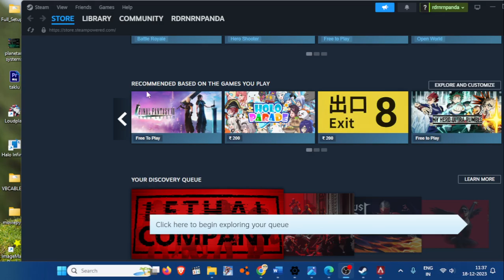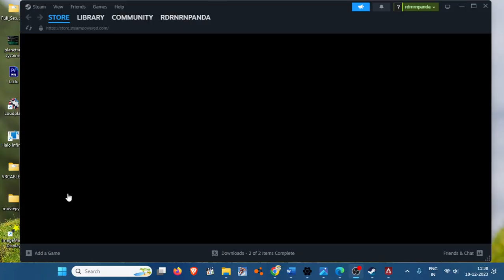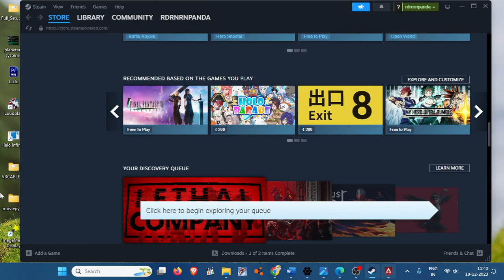Playing apex legends with no graphics card😱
**Hey gamers! **

"Embark on an unprecedented gaming journey as we push the limits of gaming hardware – witness the adrenaline-pumping experience of playing Apex Legends with no graphics card! Immerse yourself in the raw essence of gaming, where skill and strategy triumph over graphical prowess. Join the revolution, defy expectations, and explore the untapped potential of gaming without the traditional graphics powerhouse. Unleash the true spirit of Apex Legends in its purest form. NoGraphicsCardGaming ApexLegendsChallenge GamingRevolution"